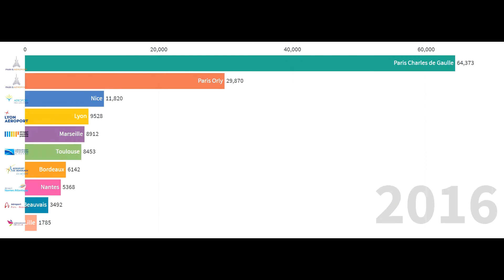Largest airports in France by number of passengers in thousands - Plus grands aéroports de France